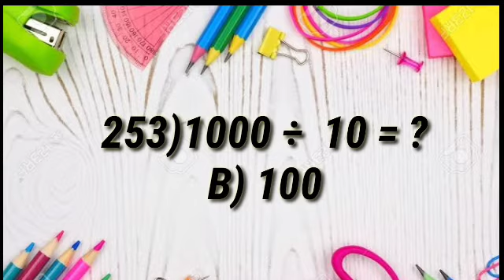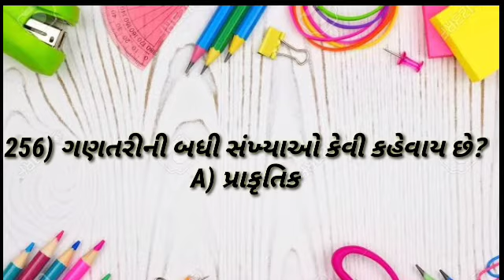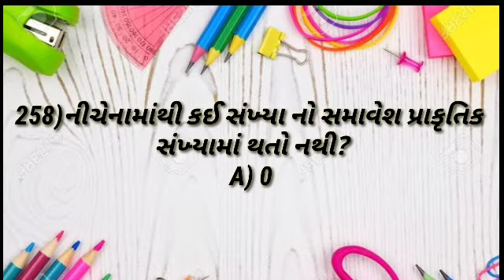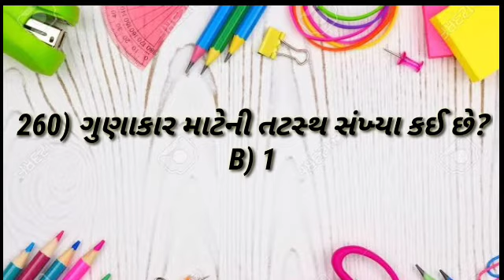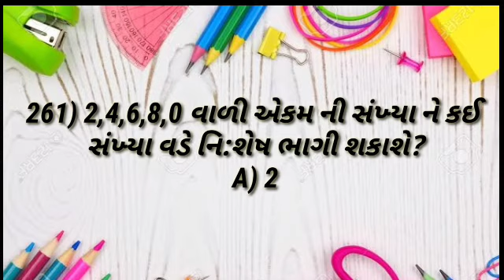ધોરણ 5 વિષય સામાન્ય જ્ઞાન યુનિટ 26 & 27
શિક્ષક શ્રી મિનલબેન